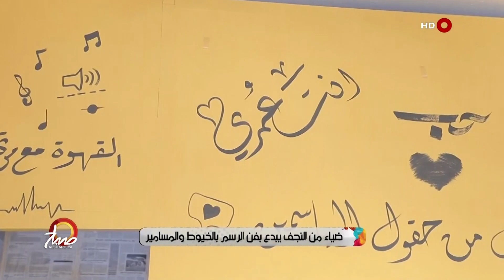شاب من النجف يبدع بالرسم بواسطة الخيط و المسمار | صباح الشرقية